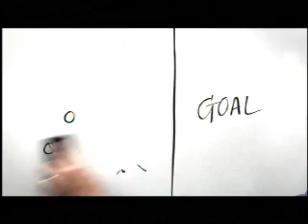Lafourche Parish Farm Bureau :30 Spot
Chalktalk commercial for the Lafourche Parish Farm Bureau offices.